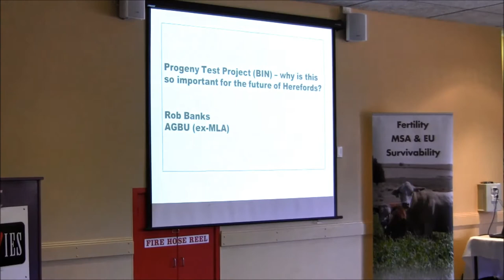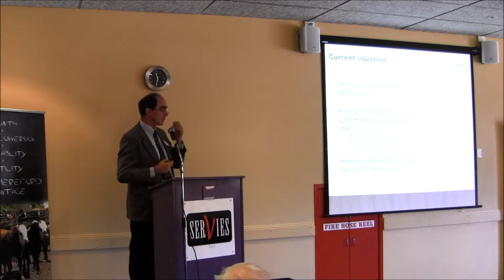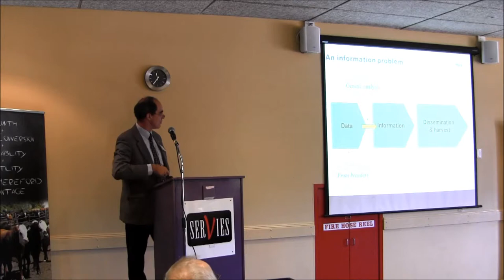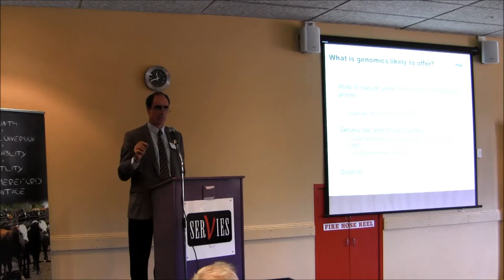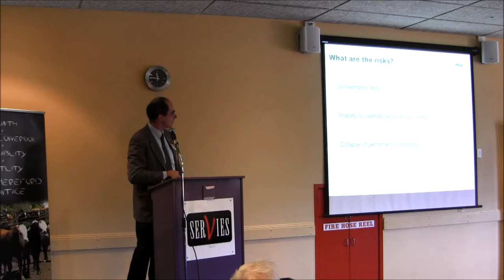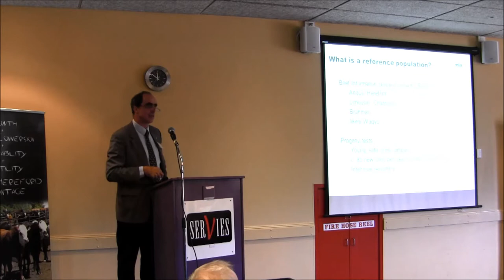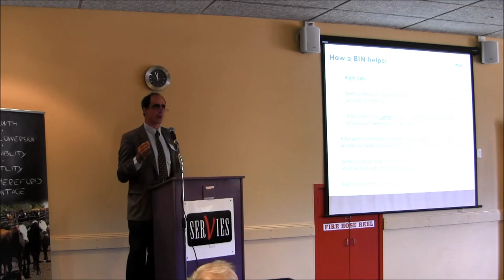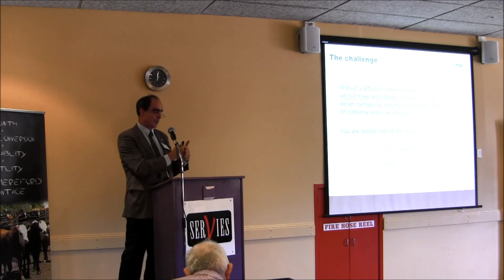Progeny Test (BIN) Projects - Rob Banks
Dr Robert Banks from the Animal Genetics & Breeding Unit (University of New England) speaks on the Progeny Test (BIN) Projects and Why is this so important for the future of Herefords at the Herefords Australia Breed Development Conference April 15, 2013.